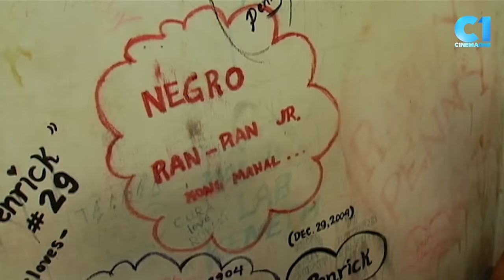'Ang Pagdadalaga Ni Maximo Oliveros' FULL MOVIE Part 9 | Nathan Lopez, Ping Medina | Cinemaone